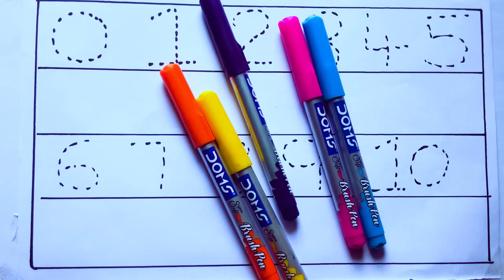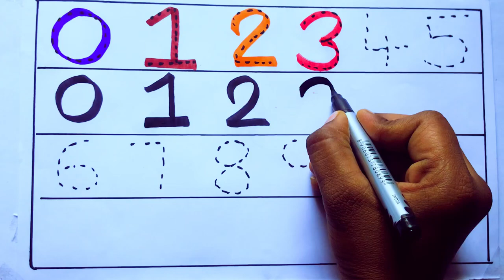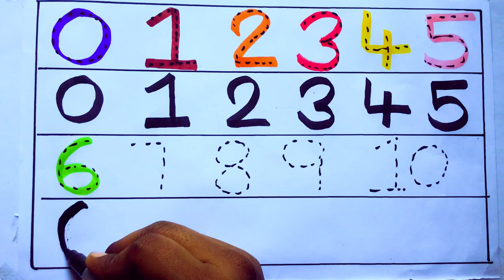Learning the Numbers from 1 to 100 || Easy Learning For Kids and Primary school Kids || 1234